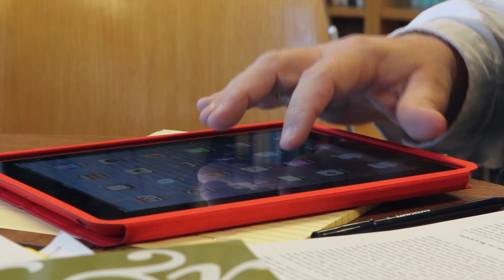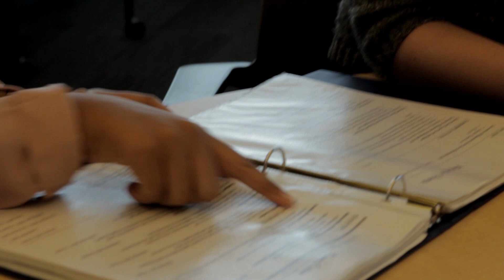Ron Greene - Communication Studies Faculty